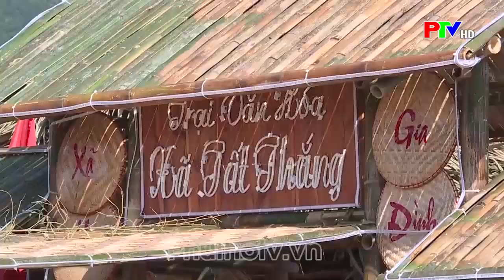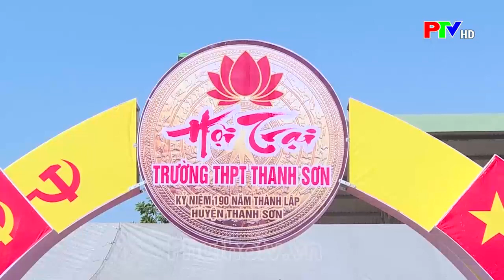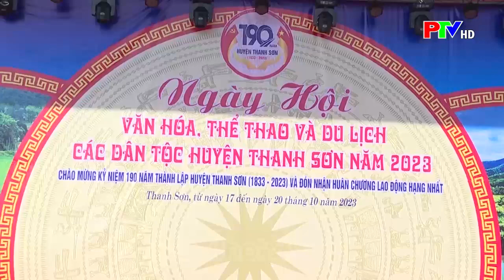Hội trại chào mừng kỷ niệm 190 năm thành lập huyện Thanh Sơn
Thiết thực chào mừng kỷ niệm 190 năm ngày thành lập huyện Thanh Sơn, bắt đầu từ hôm nay 16/10, tại sân vận động huyện đã diễn ra các hoạt động nằm trong khuôn khổ chương trình“Ngày hội Văn hóa, Thể thao và Du lịch các dân tộc huyện Thanh Sơn năm 2023”. Trong đó, nổi bật là Hội trại văn hóa với sự tham gia của 29 địa phương, đơn vị, trường học trên địa bàn huyện.